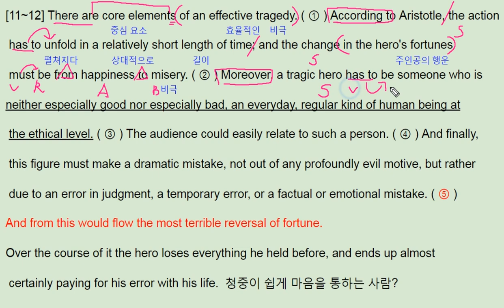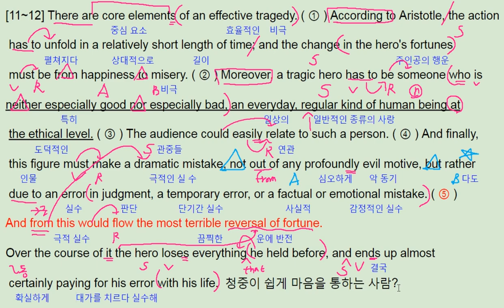ebs 올림포스 영어독해의 기본 1 21강 11번 Aristole tragedy element - 번개콩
고등부: 창원 신월고, 토월고, 사파고,  대암고, 남고, 경상고, 경일고, 중앙여고,
 중등부: 대방중, 사파중, 남산중, 토월중, 상남중
초등부: 남양초, 남산초